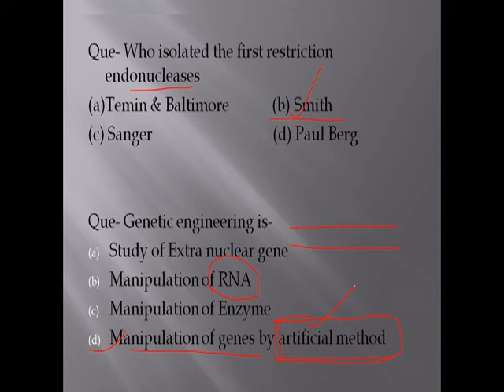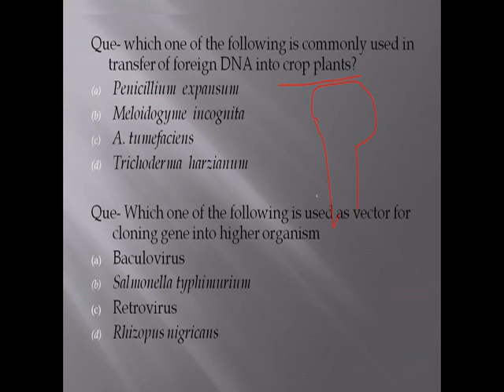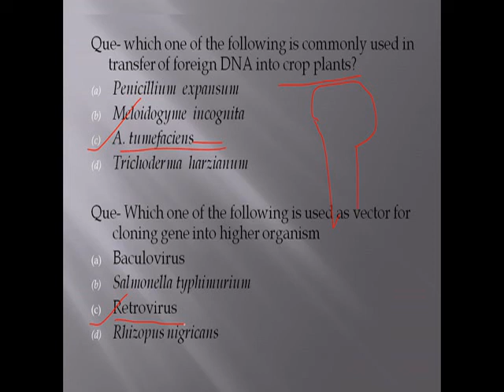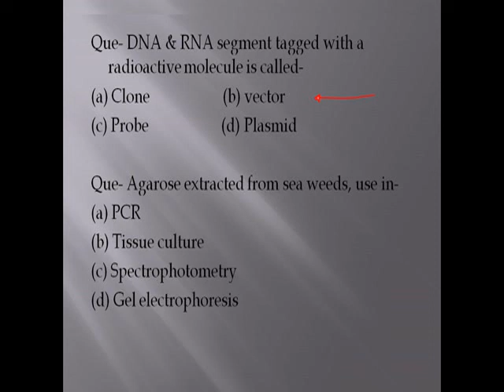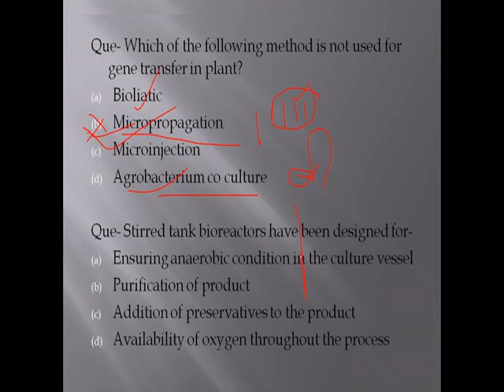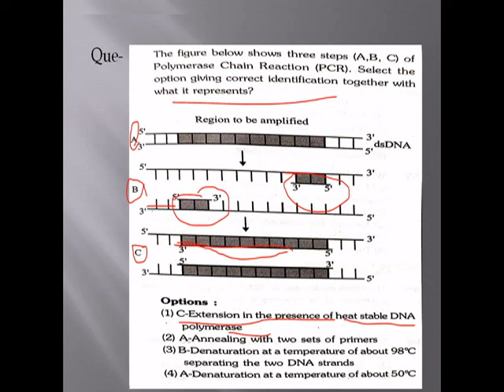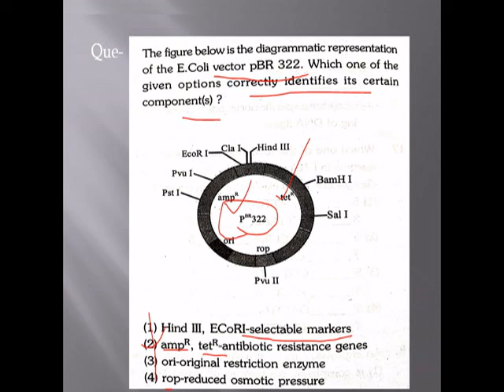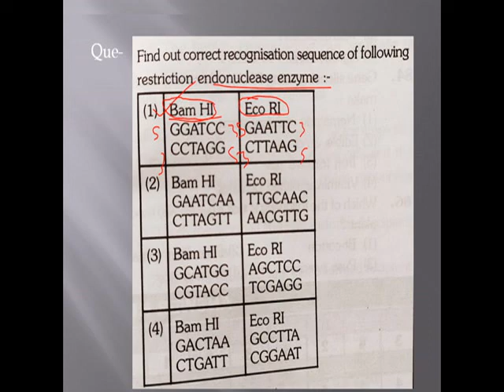Class-12th Biotechnology Principles & Processes Question Series